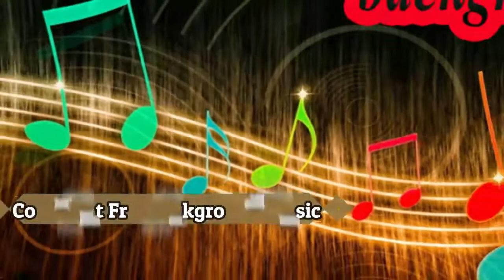Blue Sea Original Mix Copyright Free New music For Content Creators|New background Music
Hello Guys'
Blue Sea Original Mix New Background Music No Copyright YouTube free music For Content Creators